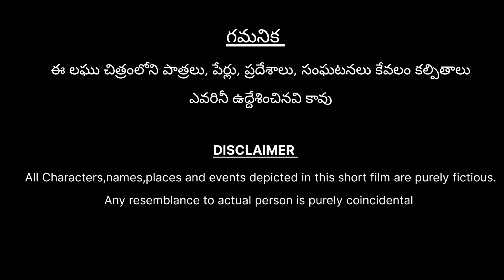|SECOND CHANCE| TELUGU CHRISTIAN SHORT FILM|సెకండ్ ఛాన్స్ తెలుగు క్రిస్టియన్ షార్ట్ ఫిలిం@JMHTEAMKTL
CAST : RAVI, SATHISH, RAJ PHILIP, BABLU, PANDU, MANI, SAIKUMAR, PETER
CINEMATOGRAPHY : MANISH & KALYANI
VIDEO EDITING : RAJ PHILIP & REETU
WRITTEN & DIRECTED BY JESSE & REETU
SPECIAL THANKS TO MR & MRS ABRAHAM
& SRIDEVI

LATEST TELUGU CHRISTIAN SHORT FILM